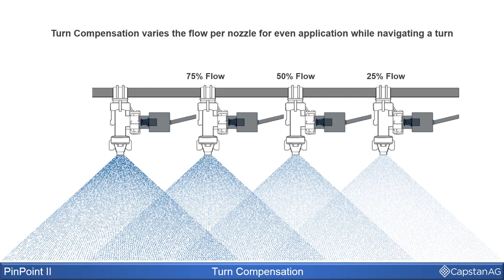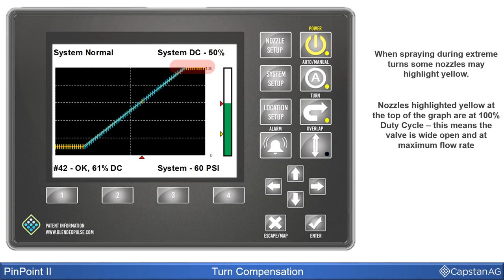CapstanAG™ PinPoint® II - Turn Comp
Take a look at this video that shows how CapstanAG™ PinPoint® II's Turn Compensation works and how to turn it on or off.